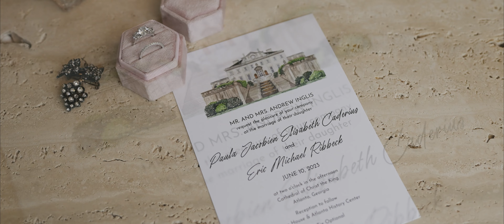A wedding film at the Christ the King and Swan House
Paula and Eric's wedding teaser shot on location at Christ the King and Swan House.

SD Card Reader

MY WEDDING GEAR

//Cameras//
Sony a7s III
Sony a7 III

//Camera Accessories//
Atomos Ninja V monitor
Atomos Shinobi monitor
Half Cage
Wooden Handle for Cage
Top Handle for Cage
Shotgun Mic
Coiled HDMI to HDMI cable

//Audio Gear//
Tascam DR40
Tascam DR-10L
Whirlwind Splitter

//Gimbal Accessories//
Wooden Handle
Atomos Shinobi monitor

Carbon Fiber Tripod
Manfrotto Ball Head
Video Monopod
Aluminum Tripod w/Fluid Head

//Bags//
Sling Bag
Think Tank Roller Bag ( mine is discontinued )
Tripod/Support Bag

MB01WTKQ4LRVBAG
MB010JREAT99PCC
MB01ACUBOWPRM2K